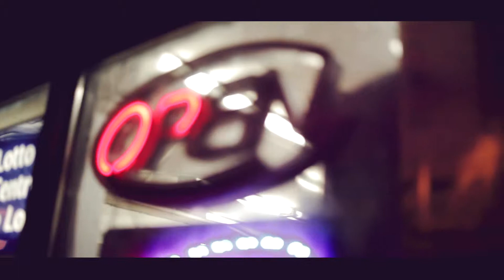WHITE - THE BRICKS [DIR. WESTNYLEFX]